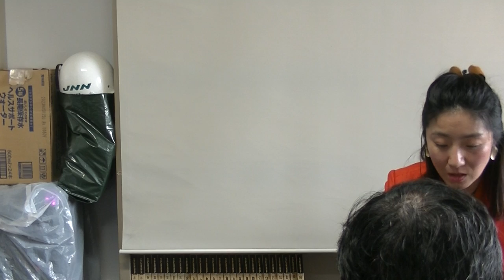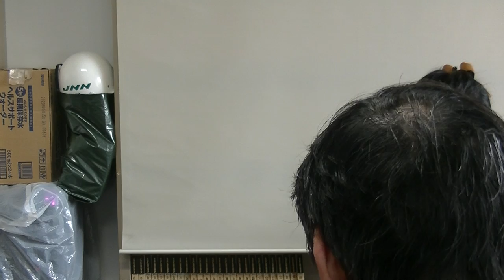「ハンセン病映画祭」回復者森元美代治さん増山麗奈事務局長立川記者クラブ②